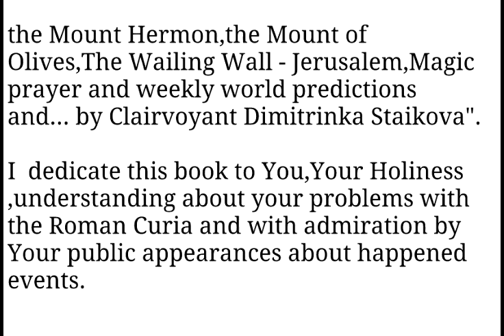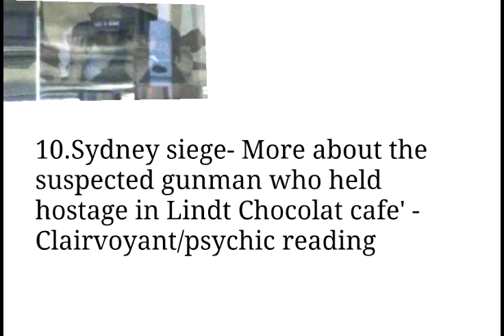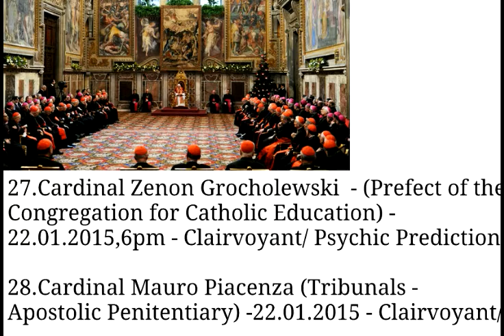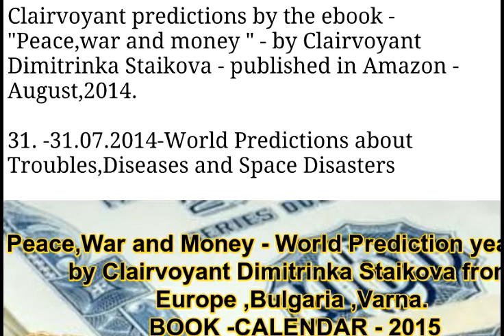Roman curia,Pope Francis,Third World war secret-World Predictions ebook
New Ebook -World Predictions about the Roman Curia-the Vatican,the secrets of : The holy places, Our Lady of Fatima – Prediction How and where will start the Third World War,the Mount Hermon,the Mount of Olives,The Wailing Wall – Jerusalem,Magic prayer and weekly world predictions and… by Clairvoyant Dimitrinka Staikova The Sword and the faith – Clairvoyant/psychic predictions about Pope Francis
Open Letter to Pope Francis by Clairvoyant Dimitrinka Staikova from Europe, Bulgaria, Varna

This entry was posted in Uncategorized and tagged 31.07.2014-World Predictions about Troubles, Abdulla Nasser al Suweidi, Abu Dhabi National Oil Company, Abu Dhabj, ADNOC, AirAsia flight QZ 8501, ancient hebrew alphabet, Archbishop Dominique Mamberti, book of psalms, Cardinal Angelo Amato, Cardinal Angelo Sodano, Cardinal Beniamino Stella, Cardinal Fernando Filoni, Cardinal Gerhard Ludwig Muller, Cardinal Joao Braz de Aviz, Cardinal Leonardo Sandri, Cardinal Marc Ouellet, Cardinal Mauro Piacenza, Cardinal Pietro Parolin, Cardinal Robert Sarah,Cardinal Tarcisio Bertone, Cardinal Zenon Grocholewski, Chairman, clairvoyant,clairvoyant predictions, diamonds, Dimitrinka Staikova, Diseases and Space Disasters, Fatima secrets, Former Secretary of the State, Fouad Siniora (Lebanon),Golan heights, Gulf Intelligence Energy Forum Abu Dhabi UAE, Hassan Rouhani (Iran), Holy places, Italy, Jerusalem, Khalifa Bin Zayed al Nahyan, Lebanon, Lord Howell of Guildford (UK), magic hebrew prayer, Magic prayer, meteors, Mizmor Shir,mount Hermon, mount Hermon Lebanon, Mount of olives cemetery, Natural Spaceport, Nicolas Maduro, oil field, open letter to pope Francis, Our Lady of Fatima,Pontifex, Pope Francis, Prefect of the Congregation for Bishops, Prefect of the Congregation for Catholic Education, Prefect of the Congregation for Clergy, Prefect of the Congregation for Divine Worship and the Discipline of the Sacramento,Prefect of the Congregation for Institutes of Consecrated Life and for Societies of Apostolic Life, Prefect of the Congregation for the Causes of Saints, Prefect of the Congregation for the Doctrine of the Faith, Prefect of the Congregation for the Evangelization of People, Prefect of the Congregation for the Oriental Churches),prophecies, psalm 30 of king David, psychic readings, Richard Doidge (managing director Maersk Oil -Middle East), Roman Curia, Rome, Saint Peter, secretary of the state of Vatican, shale gas, shale oil, sidney siege, space coming, Suhail Mohammed Al-Mazrouei, Supreme petroleum council, Supreme Tribunal of the Apostolic Signatura, The Buraq wall, The Judgement Day, the three shepherd children at Fatima, the Vatican, The Vatican Curia, the Western wall, third world war, Tribunals - Apostolic Penitentiary, Unitec Arab emirates, Vatican, vatican insider, Wailing wall,weekly world predictions, world predictions, Xu Xiaojie (adviser China's National Energy administration), Year 2015 will be the year of the gold.World Predictions weekly -day by the day – 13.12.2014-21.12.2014 on January 24, 2015.w Ebook -World Predictions about the Roman Curia-the Vatican,the secrets of : The holy places, Our Lady of Fatima – Prediction How and where will start the Third World War,the Mount Hermon,the Mount of Olives,The Wailing Wall – Jerusalem,Magic prayer and weekly world predictions and… by Clairvoyant Dimitrinka Staikova The Sword and the faith – Clairvoyant/psychic predictions about Pope Francis.